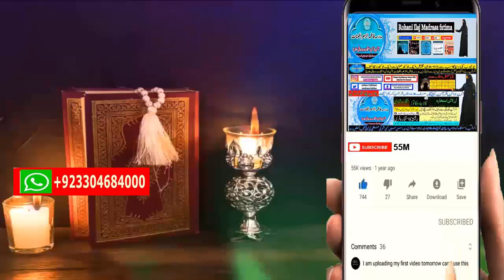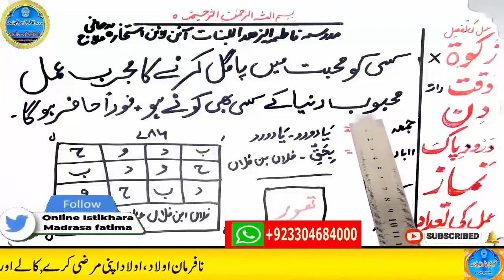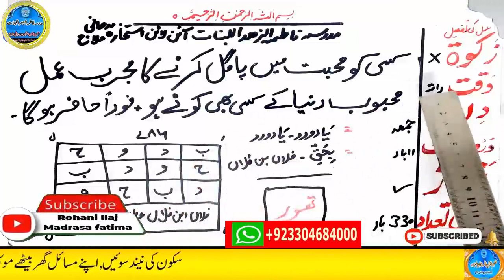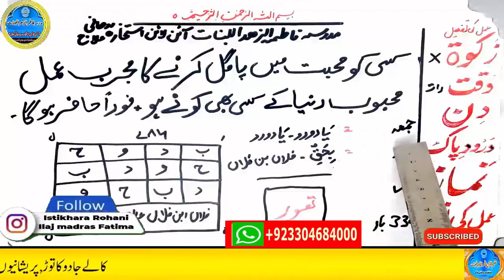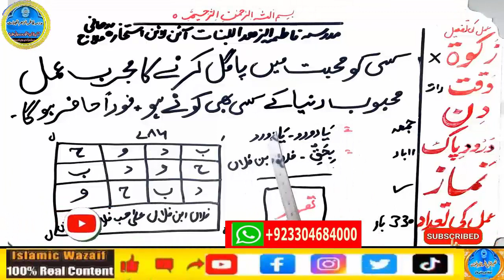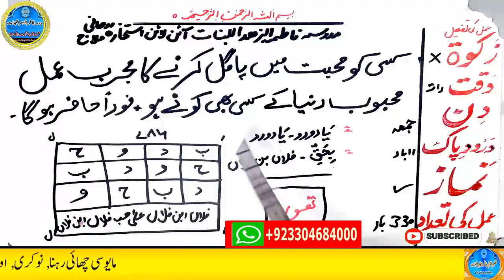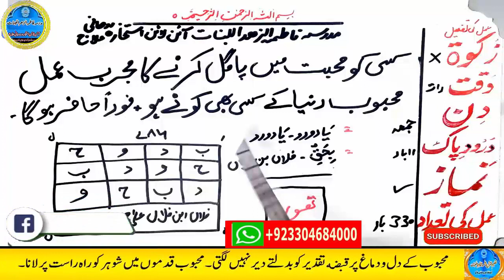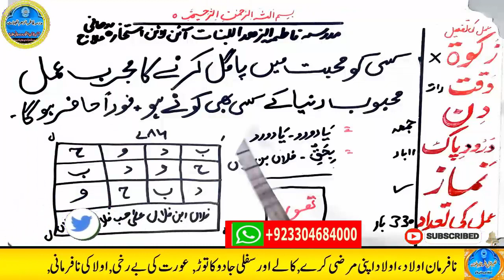wazifa for hajat, wazifa for love, dua, wazifa for love marriage, mohabbat ka wazifa